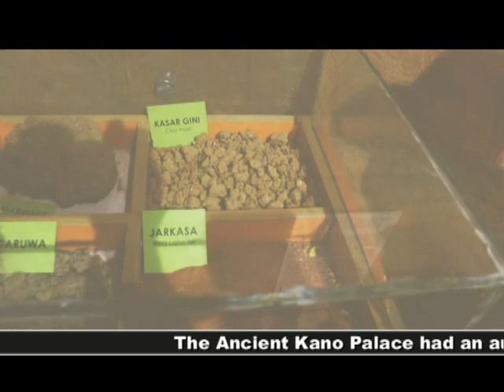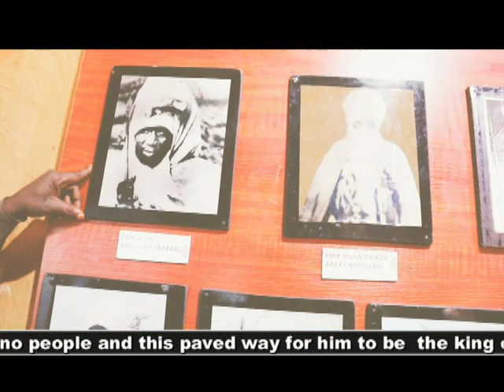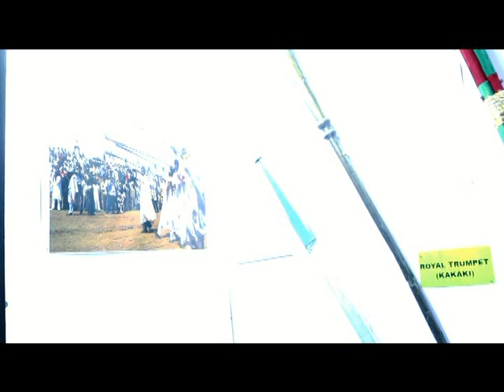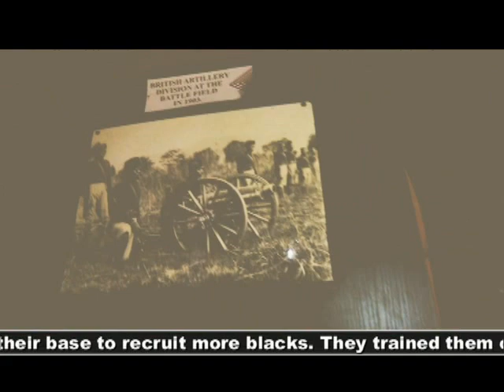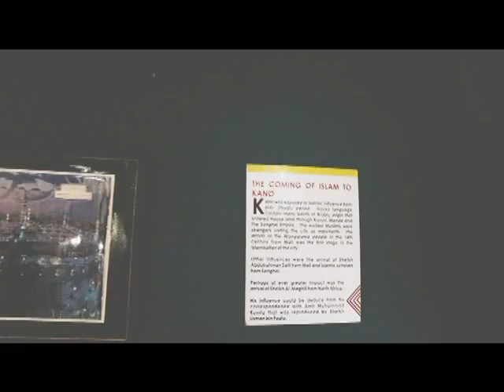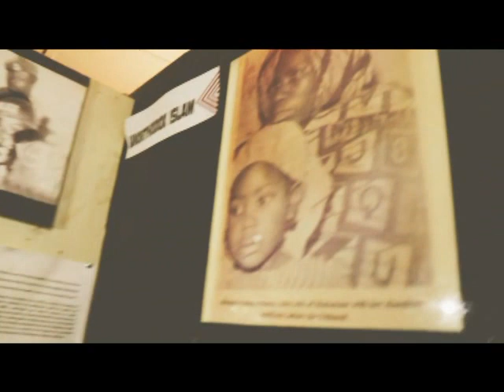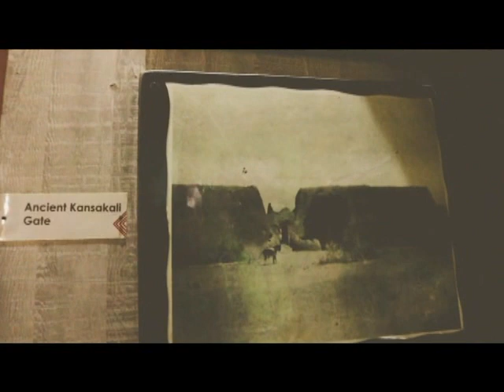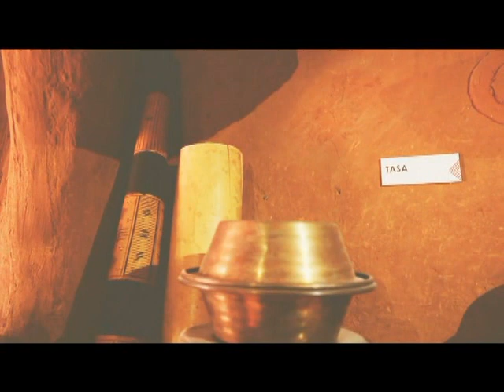NBM of Africa Historical Research on the Ancient Walls of Kano also called the Badala Walls of Kano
NBM of Africa is a registered Pan African Organization with the Corporate intentions to advocate for Social Justice and Equality for All